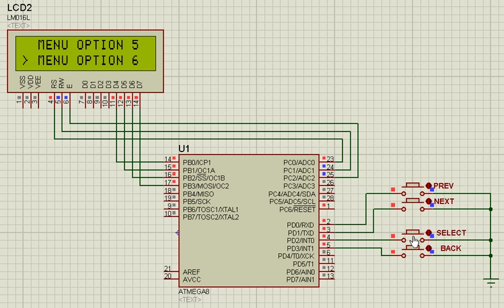AVR LCD Interface - Menu Display and Selection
Interfacing an apha-numeric LCD with AVR, showing Menu Items with Prev/Next Controls to navigate in the menu, SELECT button to select command (command can go in a sub-menu), BACK button to return to main menu.